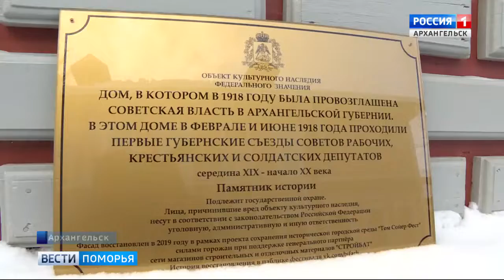Закрытие Том Сойер Феста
11 ноября на главном фасаде Дома коммерческого собрания закрепили охранную табличку. Так была поставлена точка в фестивале восстановления исторической среды «ТомСойерФест», который впервые проходил в Архангельске с июня по сентябрь.
Он состоялся по инициативе команды проекта «Архиважно» при содействии музея деревянного зодчества и народного искусства «Малые Корелы», в чьём ведении находится городской музейный комплекс «Дом коммерческого собрания», имеющий статус памятника федерального значения.
За четыре фестивальных месяца к «ТомСойерФесту» присоединились более 100 человек – активные горожане и гости Архангельска. Знаковое для города здание, где в 1918 году была провозглашена Советская власть на Севере, обрело исторический облик. Дом коммерческого собрания стал самым крупным объектом из тех, с которыми в этом году работали участники фестивалей «Том Сойер Фест» в 50 городах России. Площадь обновлённых фасадов составила 1020 квадратных метров.
Репортаж ГТРК "Поморье" (эфир от 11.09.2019)